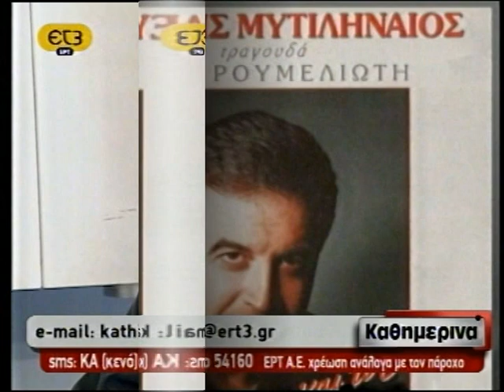et3broadcast Info/Arts KATHIMERINA Haris Arvanitidis - Maria HDimitriou / LEFTERIS MITILINEOS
Στην εκπομπή "ΚΑΘΗΜΕΡΙΝΑ" της ΕΤ3, 11-5-10. Ο "ΤΡΟΒΑΔΟΥΡΟΣ ΤΗΣ ΑΓΑΠΗΣ" ΛΕΥΤΕΡΗΣ ΜΥΤΙΛΗΝΑΙΟΣ ΣΕ ΜΙΑ ΑΠΟ ΤΙΣ ΣΠΑΝΙΕΣ ΣΥΝΕΝΤΕΥΞΕΙΣ ΤΟΥ ! Ο Χάρης Αρβανιτίδης και η Μαρία Χατζηδημητρίου φιλοξενούν τον ερμηνευτή Λευτέρη Μυτιληναίο ο οποίος έγραψε τη δική του  ιστορία στο ελληνικό τραγούδι. Μιλά για την 42χρονη καλλιτεχνική του πορεία, σε μία από τις σπάνιες συνεντεύξεις του στην ελληνική τηλεόραση.